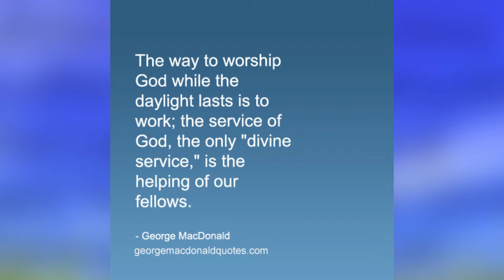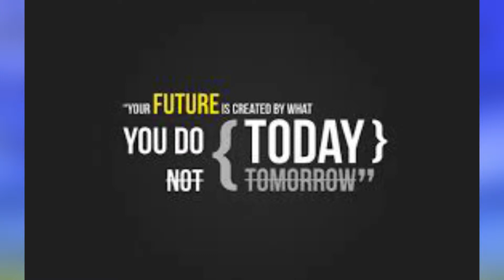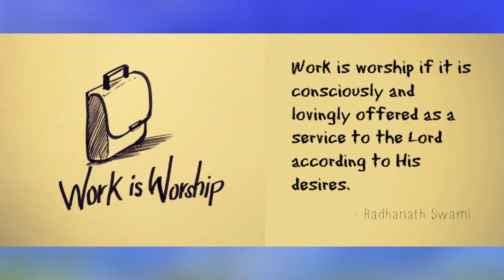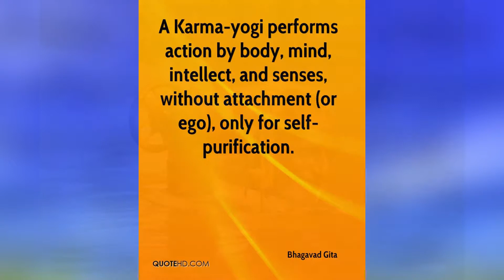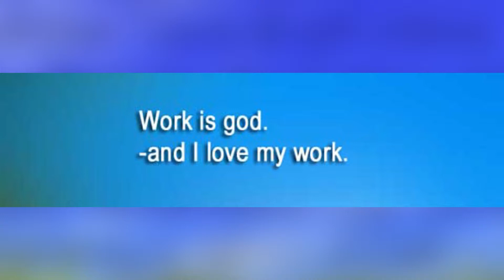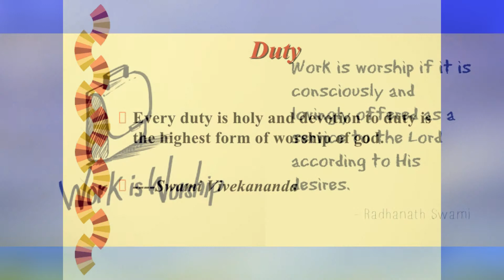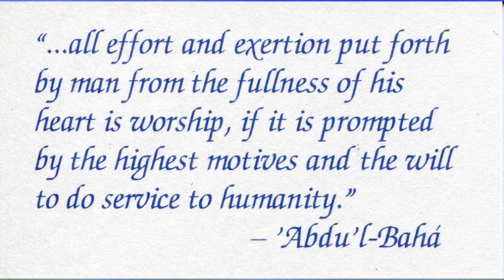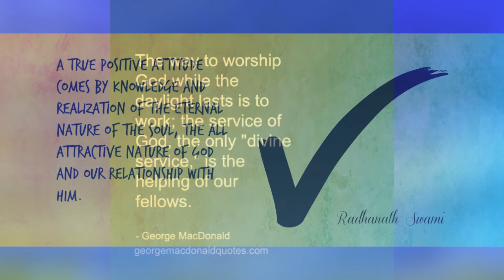పనే దైవం.. పనే జీవితం.. నిరంతర శ్రమే విజయానికి రాజమార్గం / Work is Worship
పనే దైవం.. పనే జీవితం.. నిరంతర శ్రమే విజయానికి రాజమార్గం.   స్పూర్తి నిచ్చే నాలుగు మాటలు // Work Is Worship // ‘Work is Worship’ is a proverb that refers to the importance and value of work in our life. In this proverb, an honest work is said that it is worship; because it is our honest work only which satisfies our all needs and takes us to the heights of success.

ESSAY ON WORK IS WORSHIP
Now-a-days, essay writing is in practice in the schools and colleges. It is a good strategy followed by teachers in the schools and colleges in order to enhance the English writing skill and knowledge of the students about any topic. It is an effective way to get views, new ideas and positive suggestions by the students about any topic. Following are some paragraphs, short essays and long essays on Work is Worship to help students in completing their task in the classroom. All the Work is Worship essay are written very simply. So, you can select any essay according to your need and requirement: // f we understand the real meaning of work is worship, work is really the real worship as without work our life is waste. If we follow it well all through our life, it acts as the key to success, progress and happiness. If people understand its meaning in true sense, it will surely positively change the scenario of world economy and help people to strongly face the tougher challenges in life. However, we cannot ignore the type of people living together on this planet. Worker earns honestly, idle people depends on others like a parasite, etc. Our life and body get rust if we spend it without any work, aim or purpose. Hard work is the way to get greatness in life. It is considered that, only people who take interest in their work do worship heartily // Work is worship is a famous proverb which compares the work with worship. It does not even compare; it is telling about the surety that work is worship. It tells us that, it is not important to worship for hours at home or temple to get the God; it is enough to be intermingled with full interest in our work to get success and the blessings of God too. The works done in the offices, factories or other fields is more valuable than the worship done in temple, church or mosque. Work in real means is the physical or mental effort done to maintain well-being lifestyle all through the life. We work to earn money to bring physical, mental, psychological and social happiness which ultimately balance the state of body, mind and soul. Satisfaction comes through the work keeps body and mind happy which satisfies the soul more than the worship does // Life, given by God on the earth, is very beautiful. We have already provided all the necessary things required to live a happy life. However, most of the people do not understand the essence of life and start following bad ways. Work is worship is a proverb which tells us that work is the real worship and not worshiping for hours in the temple. The happiness and satisfaction we get from the work cannot get the same through the worship. If the person has faith at own hard work, he/she cannot lose hope even when life becomes miserable.

We should take our work as worship and get involved in this with peaceful mind and soul. It will give us the real pleasure of life. So, we must worship our work. Worshiping our work values a lot; more than worshiping in temple. If we see towards history, we found that all the great people who had achieved greatness, only because of their huge passion in the work in their respective fields. They were the person who had not done different things, but they done things differently with high level of passion and commitment in their work. Work is the true essence of life which brings great ideas in the mind and makes people great personalities //Work is worship is the famous proverb which means that work is worship in the true sense. Work is truly the worship to the man because without work he cannot survive on the earth. It is our work which gives us new face and adds meaning to the life. Without work life will be dull, uninteresting, idle and monotonous. Great civilization and culture can be achieved only through the committed work. Man is the most intelligent, skilled and capable creation of the God who can make anything possible through the hard work that’s why work is highly valued over worship. Man has a more intelligent brain using which he can decide the right work to reach to the logical conclusion.

An idle man who does not involve in his work interestingly, generally become an unhappy person. It is well said that an idle mind becomes devil’s workshop. The nation becomes stronger when its manpower is fully and suitably employed in the interested field. Without work one cannot get a worth living. Working with full commitment in our interested field gives us real peace and satisfaction which leads us towards success. Continuous work makes us more capable day by day which develops lots of confidence. We should work